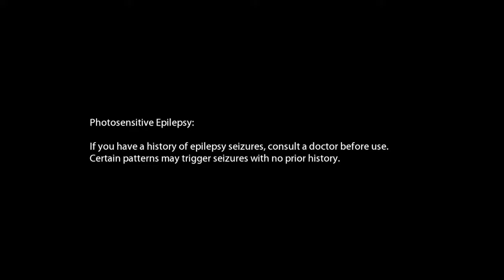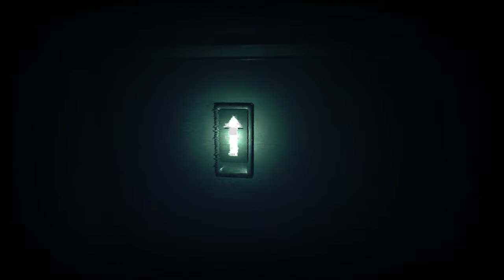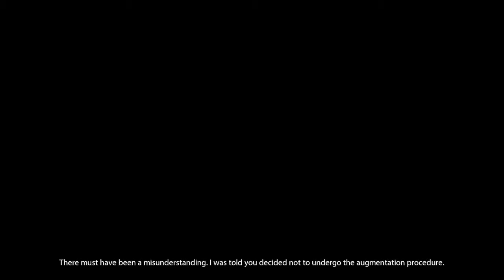Observer — Part 13: Daniel Lazarski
Videogame: Observer
Date Recorded: August 26th, 2017
Platform: PlayStation 4